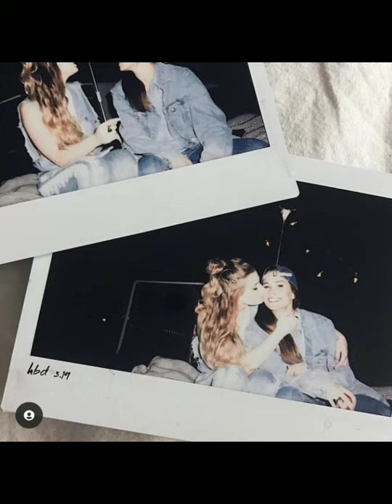Shannon & fletcher- (Time machine)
Hey guys.. I just want share my feelings about this two people i adore so much.. Yes, i made a short video for them to share with you guys.. And i hope you like it.. I love them so much..
-George